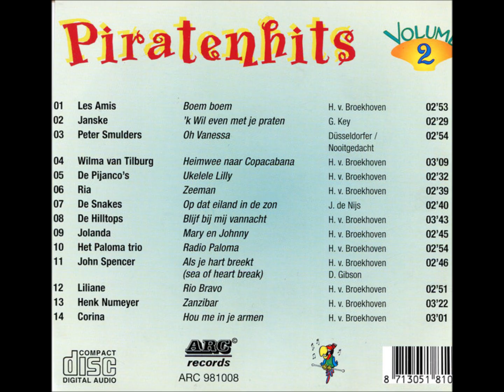Piratenhits volume 2.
1 Les Amis – Boem Boem.
2 Janske – 'k Wil Even Met Je Praten.
3 Peter Smulders – Oh Vanessa.
4 Wilma Van Tilburg – Heimwee Naar Copacabana.
5 De Pijanco's – Ukelele Lilly.
6 Ria – Zeeman.
7 De Snakes – Op Dat Eiland In De Zon.
8 De Hilltops – Blijf Bij Mijn Vannacht.
9 Jolanda – Mary En Johnny.
10 Het Paloma Trio – Radio Paloma.
11 John Spencer – Als Je Hart Breekt.
12 Liliane – Rio Bravo.
13 Henk Numeyer – Zanzibar.
14 Corina – Hou Me In Je Armen.